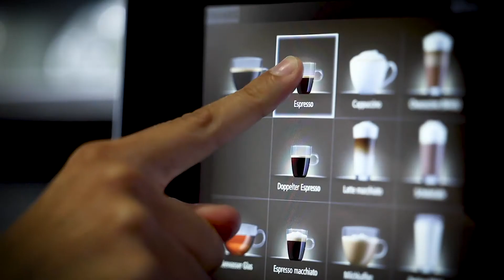WOLFF & MÜLLER: ESPRESSO TRAINING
Project: Event-Trailer
Client:  @WOLFFMULLERHoldingGmbHCo-eq6lc

Lust auf Innovation? Wolff & Müller ist als eines der größten Bauunternehmen Deutschlands immer einen Schritt voraus. So auch im Umgang mit innovativen Vorgehensweisen um Mitarbeiter glücklicher zu machen. Mit unserem Event Trailer machen wir neugierig auf eine neue Form der Kommunikation im internen Austausch des Unternehmens. Durch unsere unkomplizierte Art beteiligen wir uns spontan an diesem reellen Meeting und schaffen durch schnelle und geschickte Filmschnitte einen interessanten Trailer, der nun zur internen Verbreitung der neuen Meetingstrategie verwendet werden kann.

BURKart Studio
SCHWARZWALDRING 1 | 78658 ZIMMERN | GERMANY